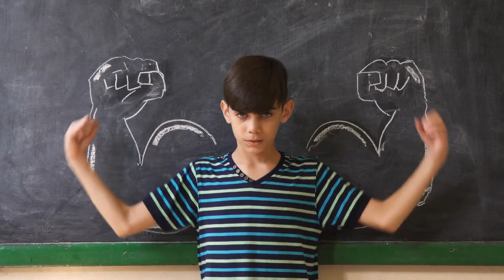Positive Psychology 6 Strengths and values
Tom Jeffs gives an overview of our first Positive Psychology workshop: Using strengths and values to build wellbeing.

For more information and to book your place online via Eventbrite

Until positive psychology got going in the 1990s, much of psychology was concerned with understanding how problems or illness could be cured. This is because psychology had historically played a major role in helping those returning from war with trauma. To shift away from that in the early noughties Seligman and Peterson attempted to classify human strengths. They looked far and wide, from religion to philosophy and came up with 24 Character strengths which they organised into 6 virtues. In this workshop we help learners
• Help to identify their personal  signature strengths
• Learn how to spot strengths in others
• How to creatively use strengths in a new way to tackle obstacles and reach goals
• Develop a personal plan to use strength orientated task which can done in lockdown to build personal wellbeing
• To learn a strengths-based journaling protocol.
Studies have shown that using ones signature strengths has a positive effect on the persons subjective and psychological wellbeing, vitality and quality of life.